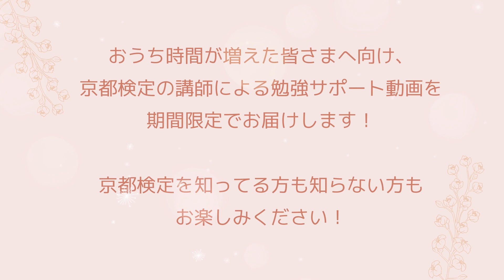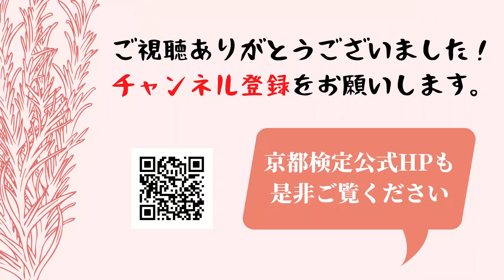【京都検定】伝統芸能【過去問チャレンジ】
京都検定の過去問にチャレンジ！今回のテーマは「伝統芸能」です。
京都検定講演会の講師の山村先生によるワンポイント解説あり。
公式テキストブックも好評発売中です！

京都検定や講師について詳しく知りたい方は、こちらをご覧ください。

▼京都検定講演会（開催についてはHPをご覧ください）